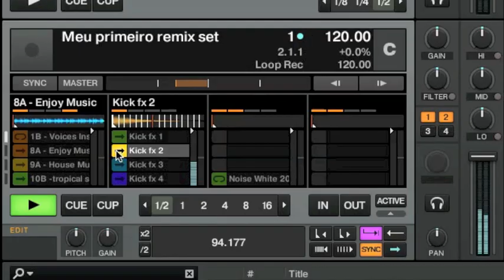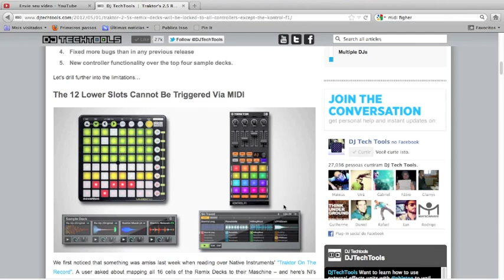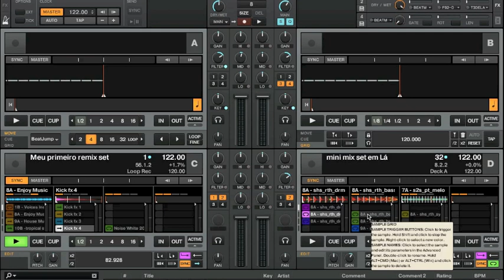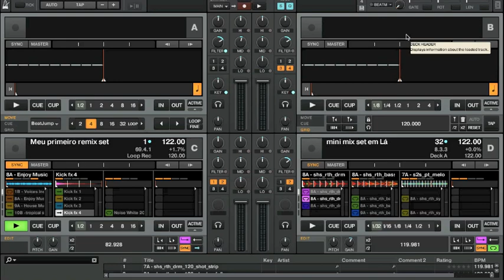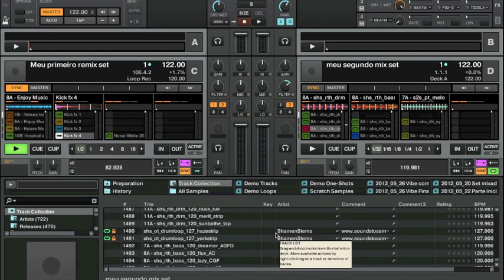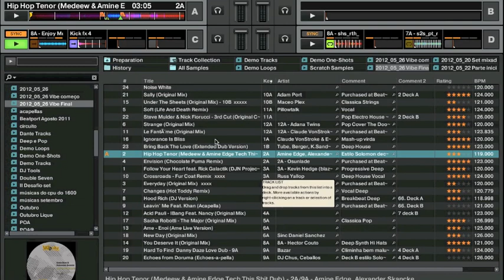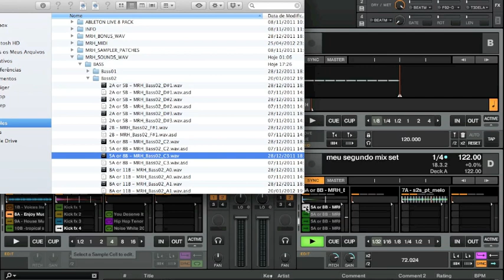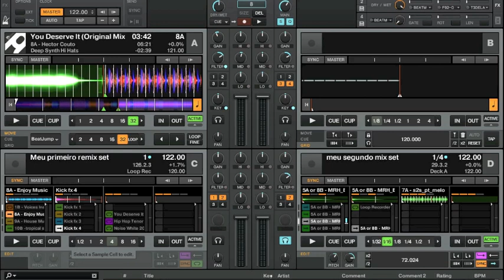Tutorial - Traktor 2.5 - Como funcionam os Remix Decks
Me assista ao vivo toda a segunda, terça e quinta às 11h na Twitch Mais informações acesse